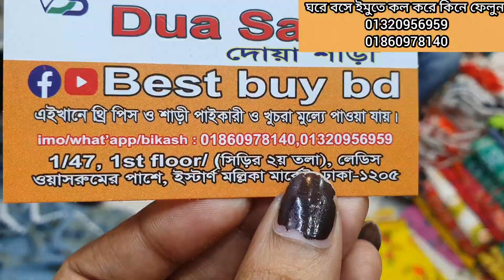সেরা ধামাকা😍ইসলামপুর থেকে কমে পাইকারী মাত্র ৪০০টাকায় আড়ি সুতা জয়পুরি থ্রি পিস।only 400tk ari joypori